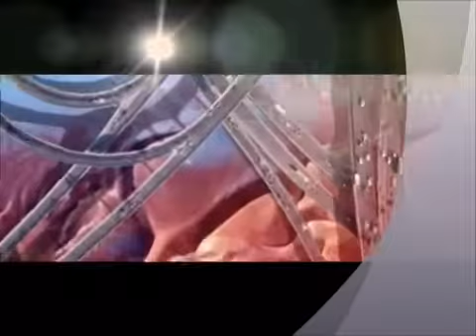Honda CR-V 2019